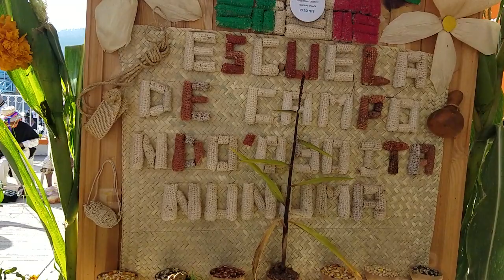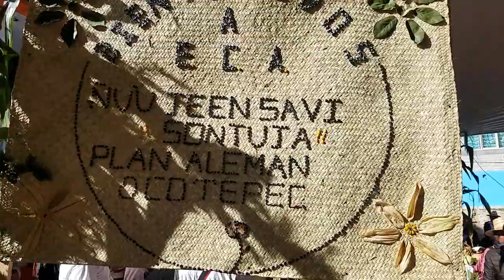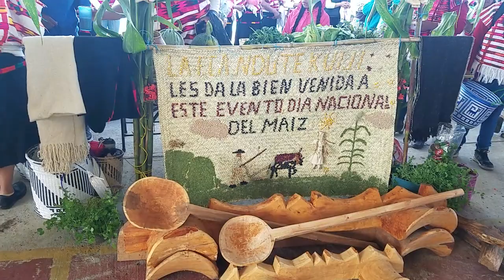ECA. SANTO TOMÁS OCOTEPEC PRODUCCIÓN DE BIENESTAR 2023.